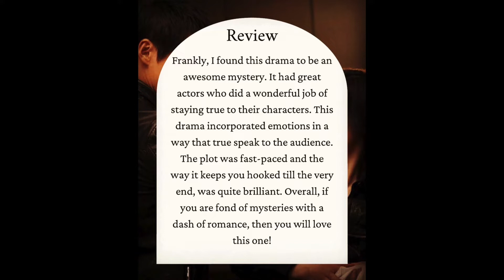Awaken Review @DramaBubbleReview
Drama Bubble Review focuses on being a platform for reviews for Korean, Chinese, and English Dramas.